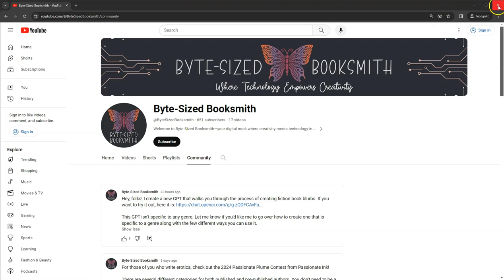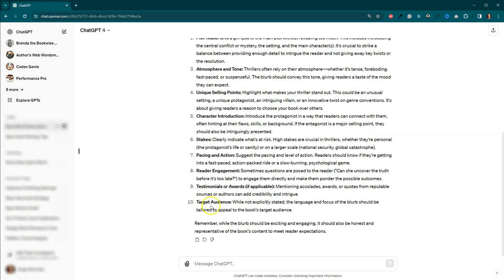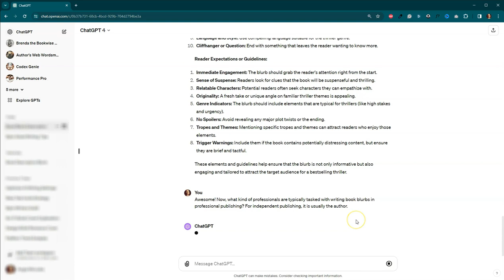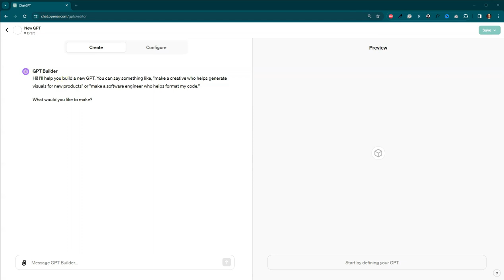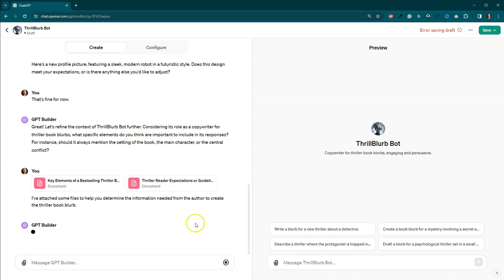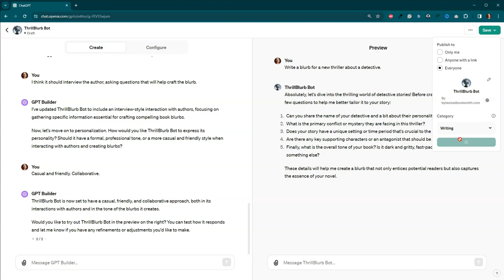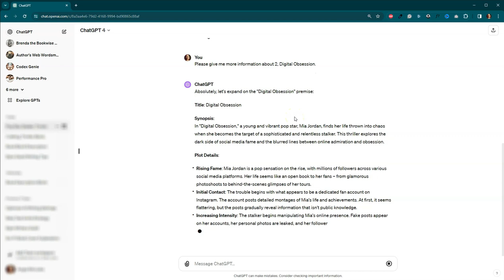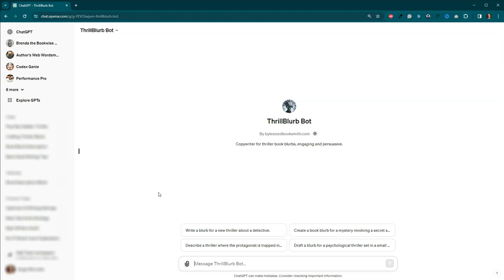Genre Genius: Create a Custom GPT for Perfect Book Blurbs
Dive into the world of AI-driven creativity and learn how to craft a custom GPT tool that revolutionizes the way you write book blurbs. Whether you're a budding author or a seasoned writer, this guide is your key to mastering genre-specific blurbs with the help of AI.

In this video, we focus on the thriller genre as an example, but the techniques and insights shared can be applied to any genre of your choice. Discover the step-by-step process of creating a custom GPT that caters specifically to your writing style and genre preferences.

✍️ Novelcrafter: Enhance your writing process with Novelcrafter, an AI-assisted writing tool designed to help you bring your story ideas to life

Join us in this exciting exploration and see how you can leverage AI to elevate your writing, specifically in crafting book blurbs that captivate and intrigue your audience.

Timestamps:
00:00 Welcome
00:52 FictionBlurbBot GPT
01:17 Step 1: Research
08:38 Step 2: Files
10:11 Step 3: GPT Builder
16:16 Using the GPT
22:01 Wrap Up